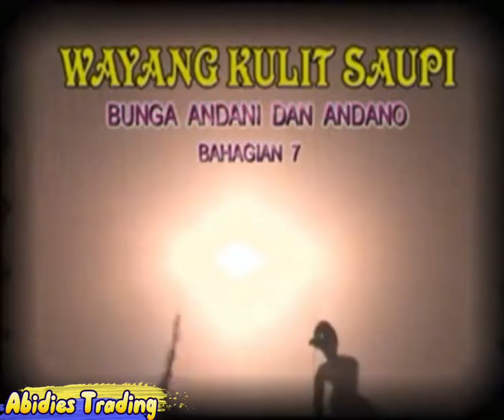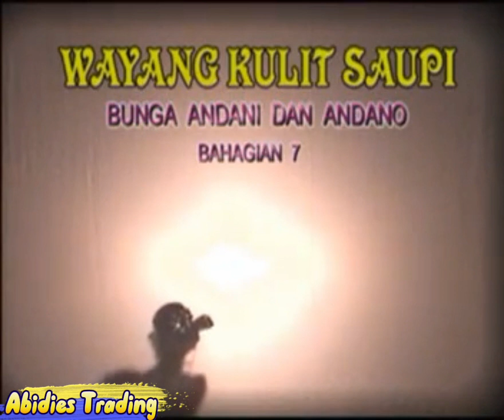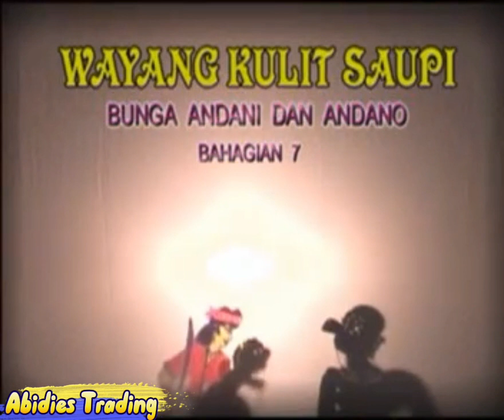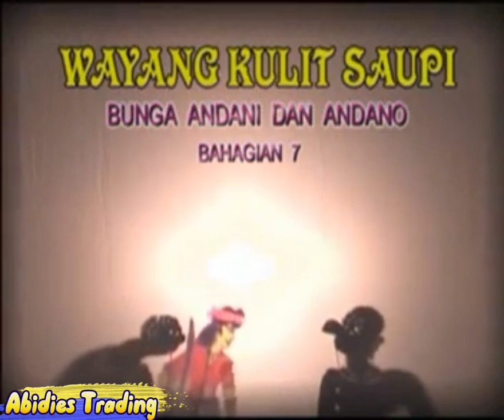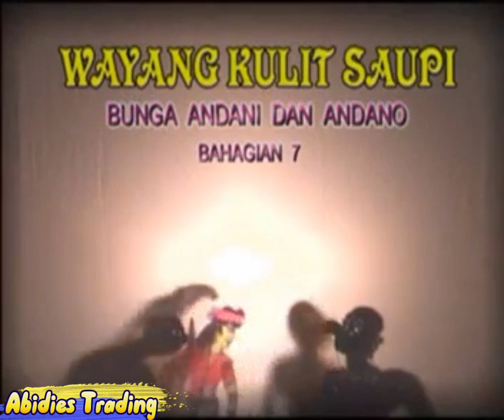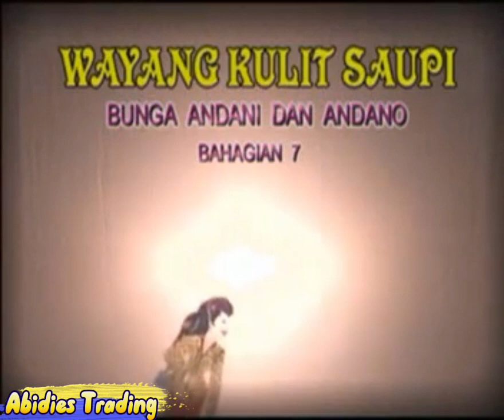Wayang Kulit Saupi - Bunga Andani Dan Andano Bahagian 7 (Part 2)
Tok Dalang = Saupi
Team           = Kumpulan Wayang Kulit
                         Saupi
Kisah           = Bunga Andani Dan Andano